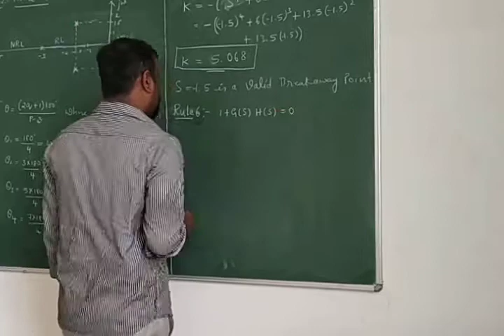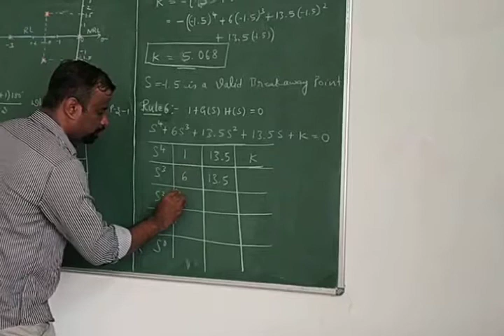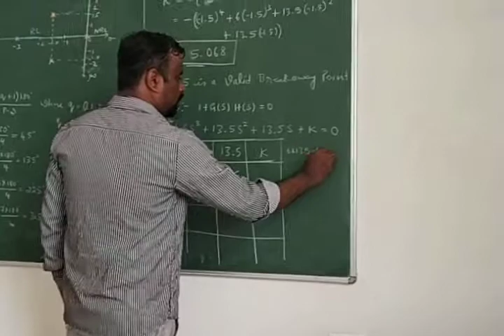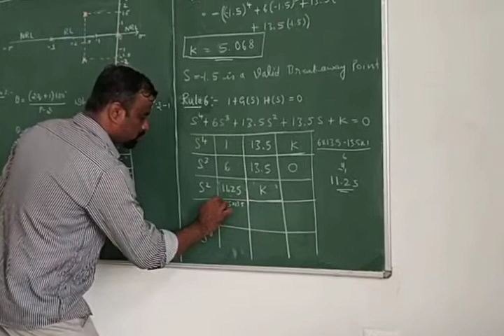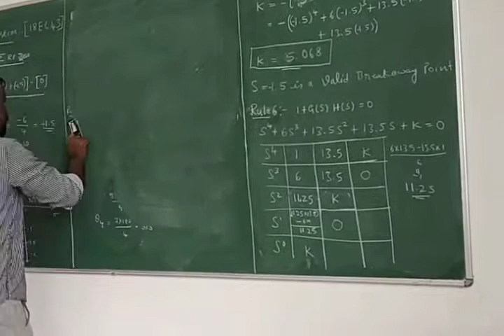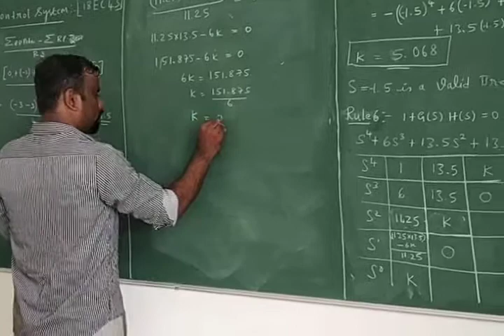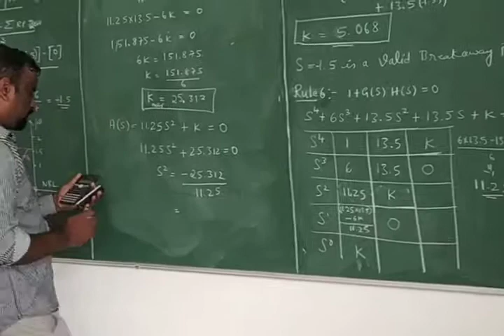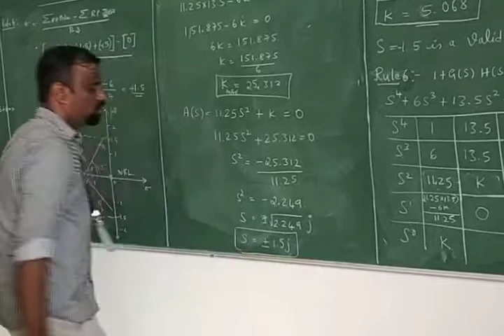Root locus 2 5